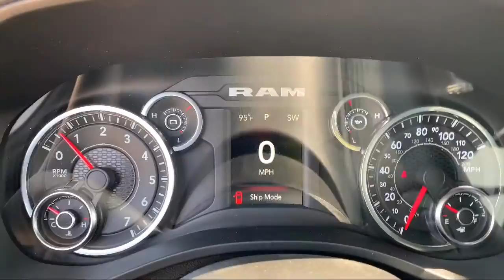2021 Ram 1500 Big Horn Elk Grove Sacramento Roseville Folsom Rocklin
2021 Ram 1500 Big Horn Stock Number: 65142D Vin:1C6RREMT9MN816459.

8575 Laguna Grove Dr.